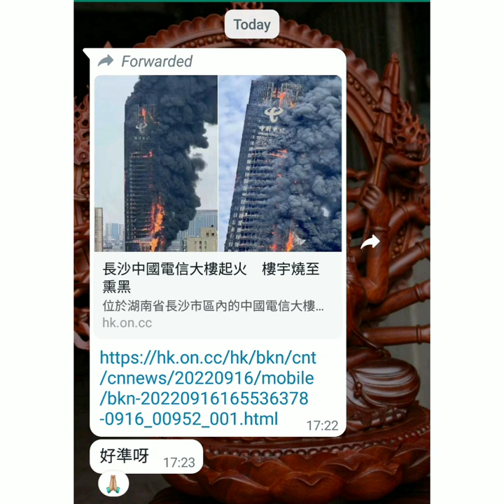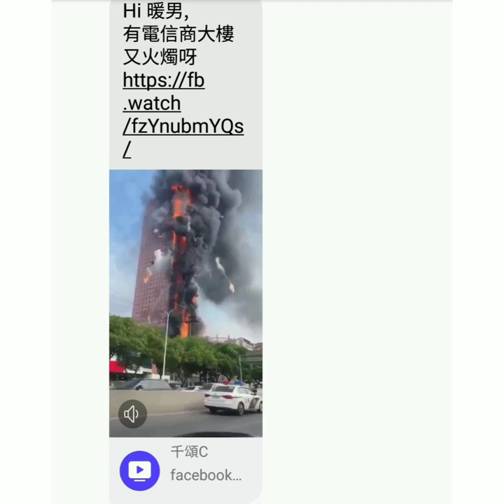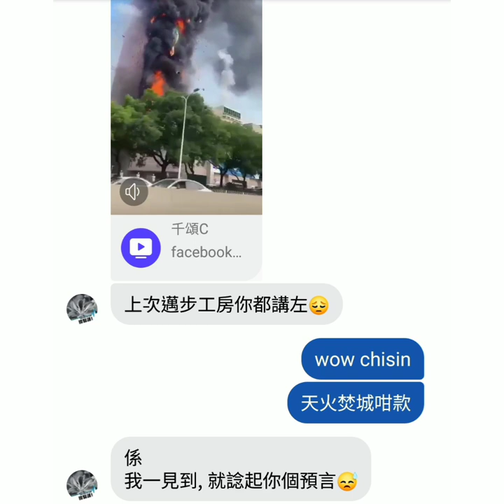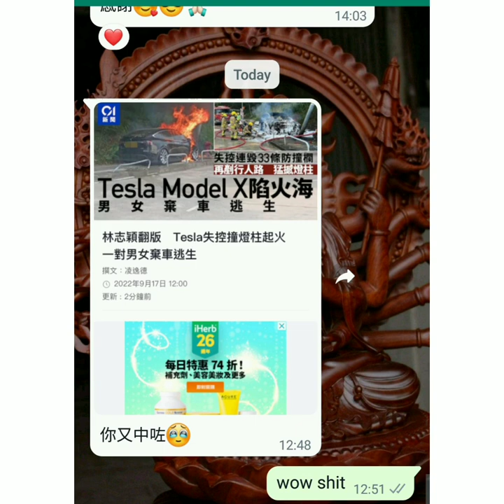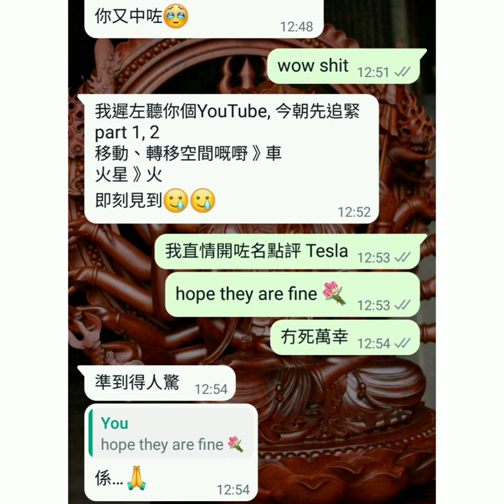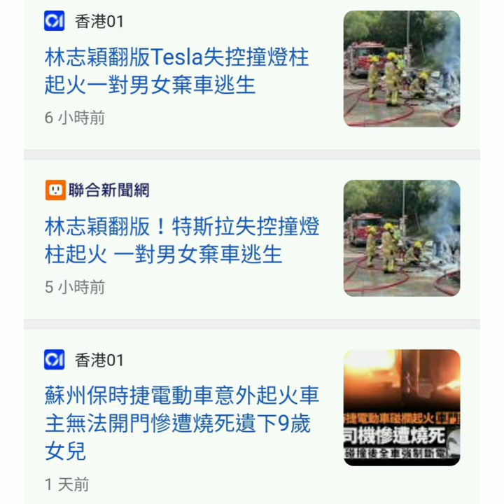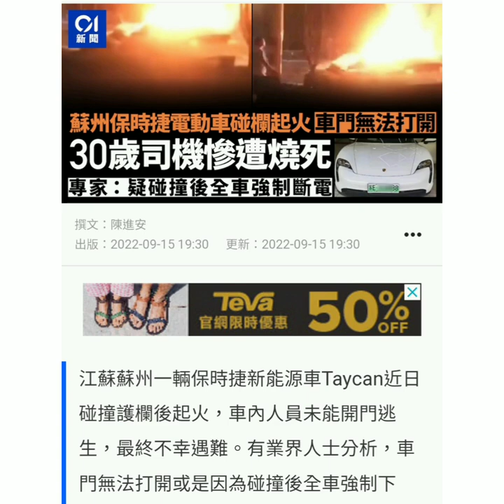2022 星象回顧【暨】火星逆行雙子座避凶要點 🔯 PART 7 of 13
今年 (2022) 年尾開占星班，密切留意公佈！另外記得開高清睇片

播放清單 PLAYLIST：【塔占暖男 ⭐ 占星大預言 (合輯)】
豐富寶藏，盡情發掘！其實各位可以 SAVE 低呢個播放清單

等

ALL PERSONALISED SERVICES, including but not limited to